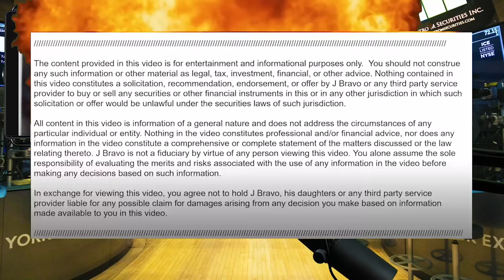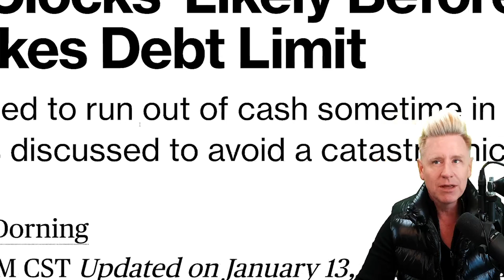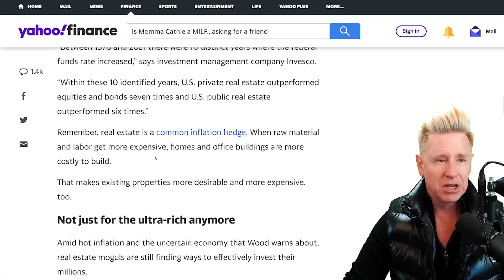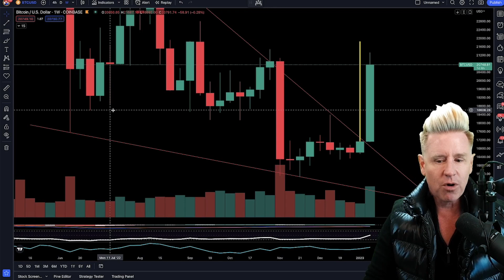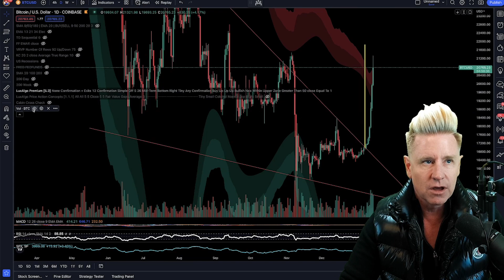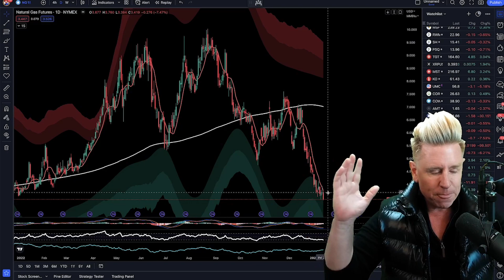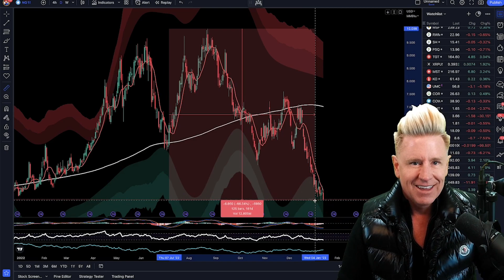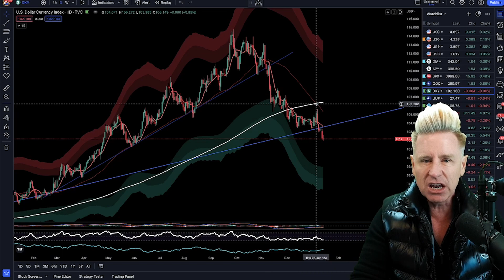The 'UNTHINKABLE' About To Happen.........(It's Bad)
🚨 *NEW* Make Money In A BEAR MARKET! ONLY $300

🚨 CRYPTO & STOCK UNIVERSITY COURSE! New Year Deal